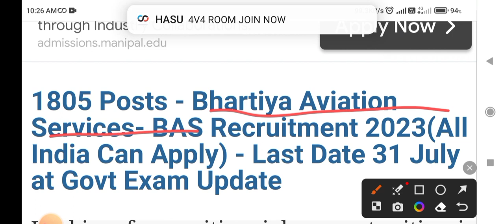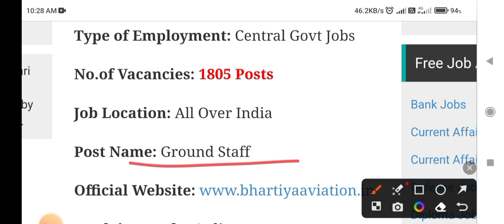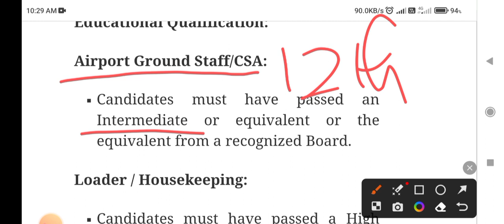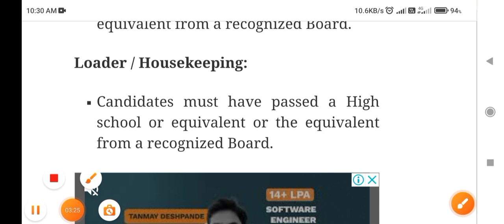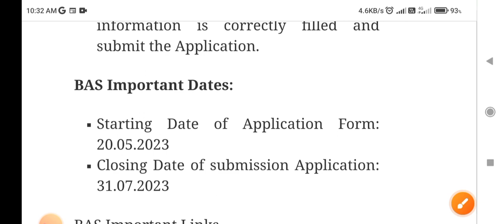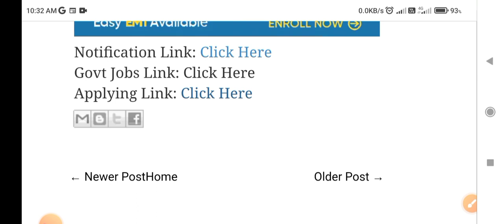Bhartiya Aviation Services New vacancy 2023// 1805 Post Online Eligibility Selection Process Full